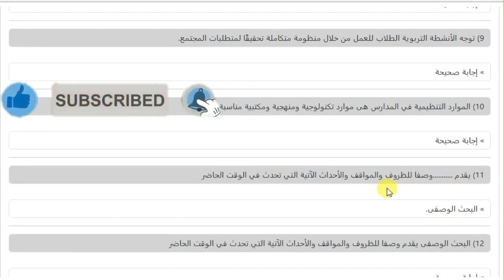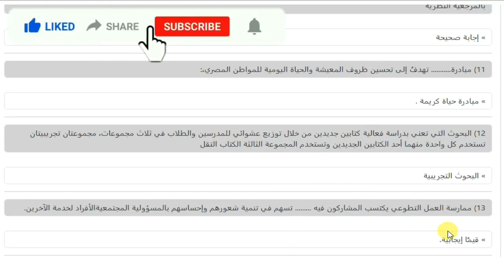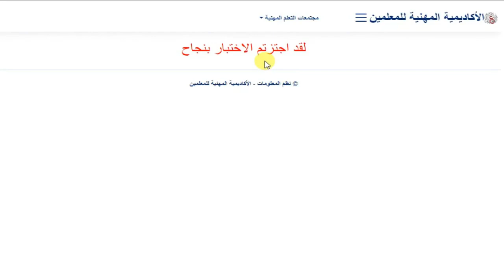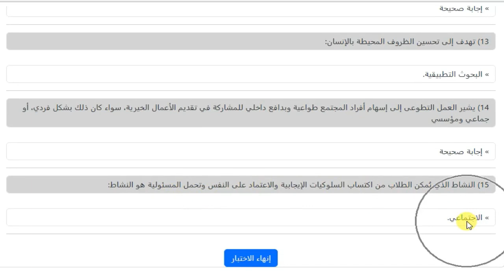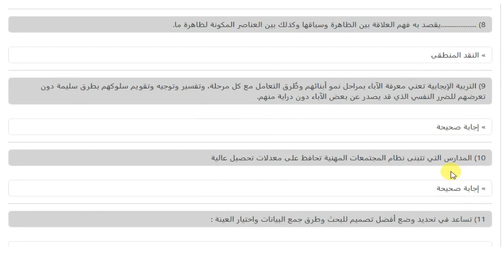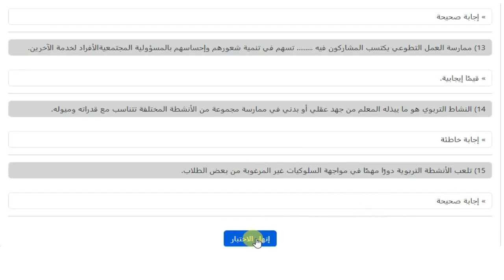تجميع أسئلة الاختبار البعدي من معلم خبير الى كبير معلمين واجاباتها النموذجية 100%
حل اختبار بعدى للترقية من معلم خبير الى كبير معلمين (اختبارات الترقي) 2024
جميع أسئلة الاختبار البعدي لترقى المعلمين من معلم خبير الى معلم كبير
إجابات أسئلة الاختبار البعدي للمعلمين من معلم خبير الى كبير معلمين ترقيات عام 2024
حل امتحان ترقية من معلم خبير الى كبير معلمين
نماذج من أسئلة الامتحان البعدي كبير معلمين
نماذج وأسئلة امتحانات ترقى المعلمين  البعدي معلم كبير
حل الاختبار البعدي من معلم خبير الى كبير معلمين ( اختبارات الترقي )
اختبارات الترقى من معلم خبير الى كبير معلمين 2024
امتحان ترقية من معلم خبير الى كبير معلمين دفعة 2018
إجابات الاختبار البعدي فئة معلم خبير الى كبير معلمين ترقيات المعلمين
أسئلة اختبارات الترقي للمعلمين 2024 واجابتها
اسئلة الاختبار البعدى للمعلمين ترقيات عام 2024
اجابات اسئلة البعدي للمعلمين ترقيات عام 2024
إجابة الامتحان البعدي لترقية المعلمين على الكادر 2018
تجميع أسئلة الاختبار البعدي من معلم خبير الى كبير معلمين واجاباتها
حل الاختبار البعدي من معلم خبير الى معلم كبير اختبارات الترقي
بعض من نمادج اسئلة الامتحان البعدي من معلم خبير الى كبير معلمين
حل امتحان ترقية معلم خبير الى كبير معلمين
تجميع اسئلة ترقية المعلمين على الكادر
اجابة اختبار ترقيات المعلمين
نموذج الاختبار البعدي لترقي المعلمين
 امتحانات الترقية معلم كبير  2024
إجابة الاختبار البعدى لترقيات المعلمين
مجموعه من الاخبارات البعدية لترقي المعلمين من معلم خبير الى كبير معلمين
اجوبة الأسئلة جديدة الاختبار البعدى لفئة معلم خبير الى كبير معلمين لترقيات المعلمين
اجابات الاختبار القبلي وجميع نماذج الاختبارات البعدية للترقي
امتحانات الترقي للمعلمين: اختبار الترقيه للمعلمين ( اسئلة واجابات)
نموذجى الاختبار البعدى لترقي المعلمين
تجميع أسئلة واجابات امتحانات الترقية لمعلم خبير
حل اختبار فعلى للترقية قبلي وبعدى من معلم خبير الى كبير معلمين ( اختبارات الترقي ) 2024
من خبير لكبير معلمين
من معلم خبير الى معلم كبير
اختبار ترقي كبير
اعداد ا/ امين عبدالحسيب الضريبي
amin elderaby